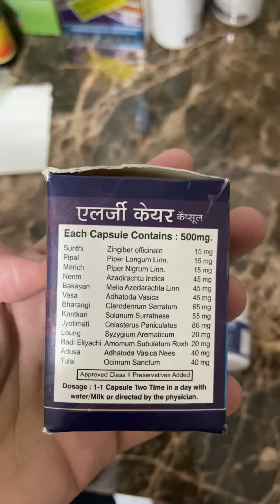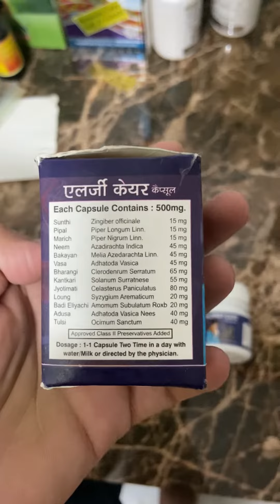Allergy care capsules usages,benefits, price, side effects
Life care Ayurvedic allergy care capsules